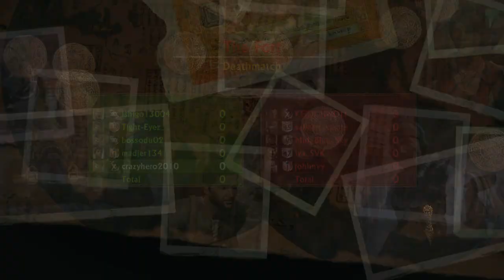UC2 DM crazyhero2010 The Fort